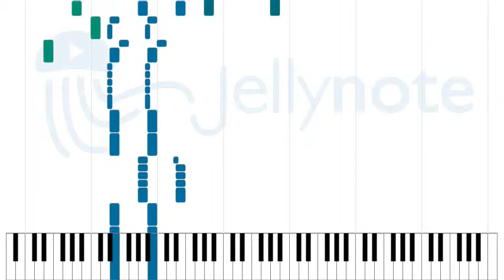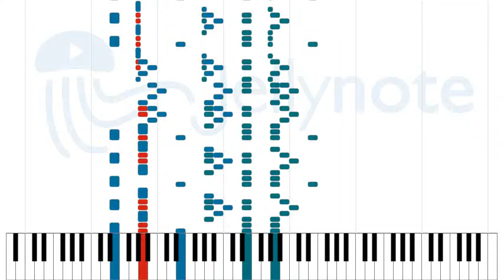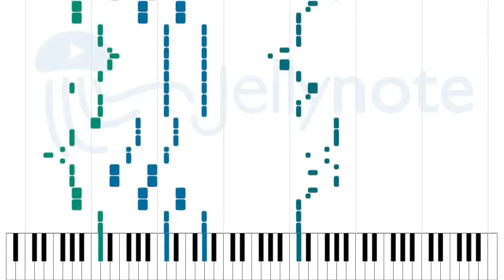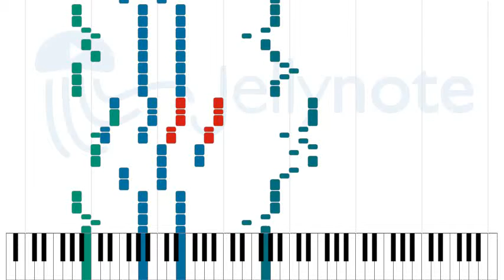Ett folk förbannat - Finntroll [Sheet Music]